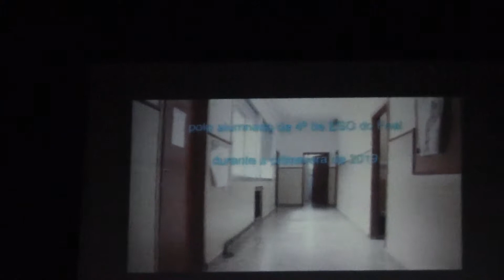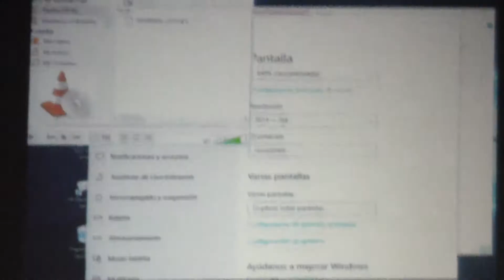Despedida da Promoción 2019 do Feal no Pazo da Cultura de Narón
Pazo da Cultura de Narón, 19/06/2019.
Despedida de 4º de ESO do CPI do Feal.
Dirección da actuación inicial: Mar González.
Cámara: Montse Lorenzo.